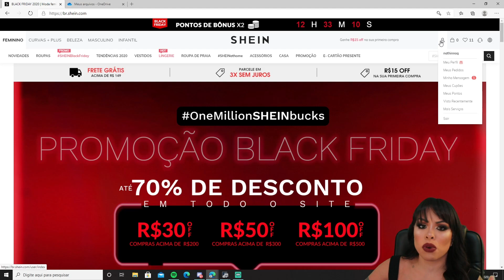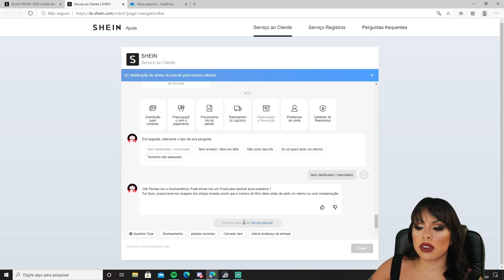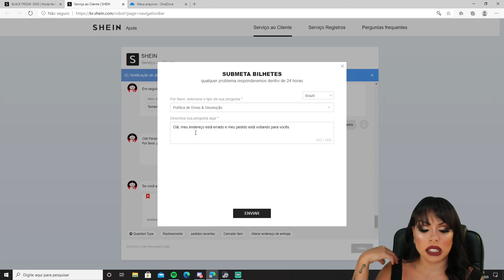COMO pedir REEMBOLSO NA SHEIN de um JEITO FÁCIL!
Me siga no instagram: @NATHINOG

Câmera que uso: SONY A6400
Edição de vídeo: @criativaemarketeira